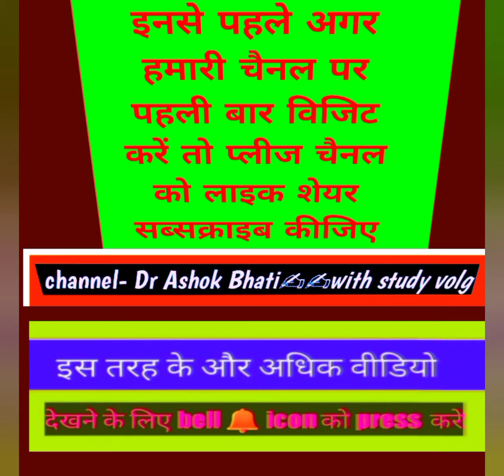Anand homeopathy college Gujarat ❤❤ !! top college in Gujarat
instaagraam id new

Dr_ashok_bhati 123